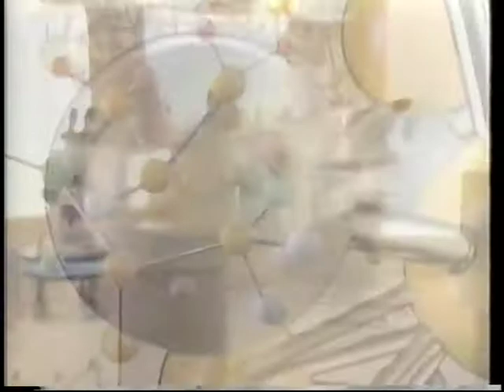Redken - Paula Kent Meehan (1986)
Redken CEO Paula Kent Meehan takes center stage in this Redken spot. Personable and believable, no wonder she was so successful!